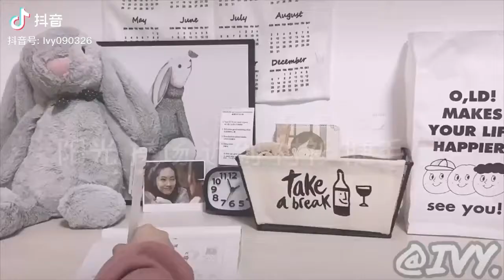Study Account| 🌸抖音🌸